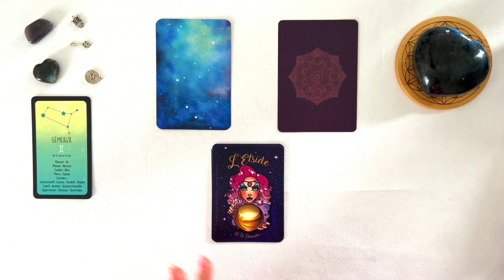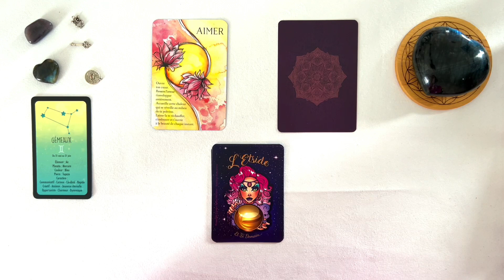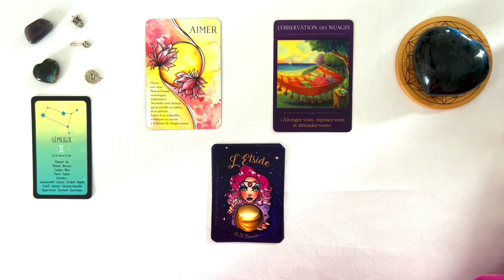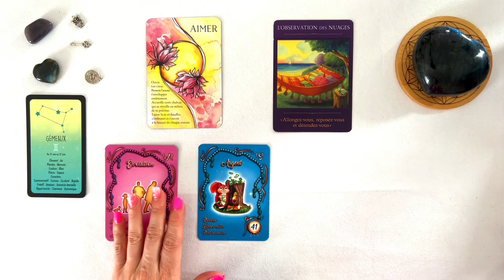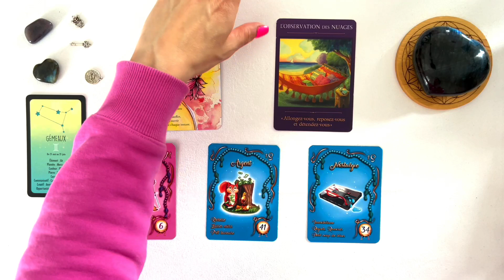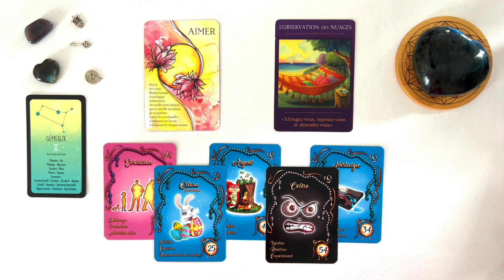GEMEAUX - 15 au 31 mai - LA PORTE de l'épanouissement s'ouvre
TITRE : GEMEAUX - 15 au 31 mai - LA PORTE de l'épanouissement s'ouvre

Hello Toi 🍀

Voici une nouvelle vidéo, n'oublie pas ce que celle-ci reste une interprétation générale, donc si elle ne te parle pas ce n'est pas grave.

✨ Grâce à toi et ton soutien cette chaine grandira de jour en jour 🌻

Avec toute ma sympathie et bienveillance.